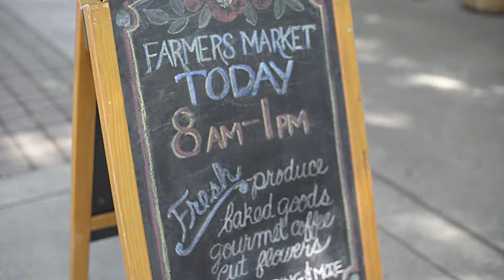Charlevoix Farmers Market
Social Economic Enterprises supports local community initiatives that promote a healthy lifestyle.

Eat healthy and shop local at the Charlevoix Farmers Market which features over 30 vendors selling locally grown produce, artisan baked goods, herbal teas, locally roasted coffee and wine made from grapes that are grown just a few miles away! Shake the hand of those who gathered the produce, that support your healthy lifestyle as you support the local economy each Thursday in downtown Charlevoix from 8am - 1pm May through October.